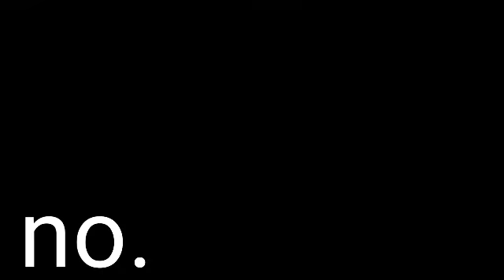yikes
so like last year or almost last year I started this.. monstrosity
and I never finished it so whEN IT FOUND IT OH BOY
The first few second (1-2) are old and then the rest are my left over knowledge of editing weee woooo